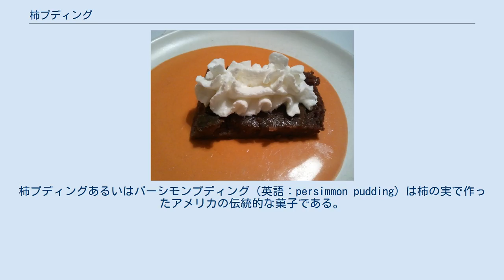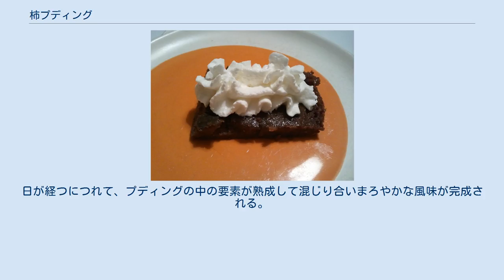柿プディング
柿プディングあるいはパーシモンプディング（英語：persimmon pudding）は柿の実で作ったアメリカの伝統的な菓子である。
 通常は完熟した野生のアメリカガキ（Diospyros virginiana）の実を採集して作る。
柿の実をつぶして裏ごしし、小麦粉、卵、重曹、香辛料（シナモン、ナツメグなど）、バターなどと混ぜて生地を作り、それを型に流し込んでオーブンで蒸し焼きにしたものである。
柿プディングはイングランドで古くから作られているクリスマスプディングなどのプディング菓子に類似した蒸し菓子であり、蒸し器・オーブン・湯煎などの加熱方法を用いることにより、同様の生地を焼いて作る、より硬く水分の少ない柿ブレッドとは異なるしっとりとした質感を持っている。
 アイスクリーム・クレーム・アングレーズ・ホイップクリーム・アップルソース・ブランデーソースなどを添えることが多く、暖かいうちに供するのが一般的だが、冷やしたものも好まれている。
 柿プディングは冷蔵庫である程度の保存がきくため、大きなものを作って数日にわたって楽しむことも可能である。
日が経つにつれて、プディングの中の要素が熟成して混じり合いまろやかな風味が完成される。